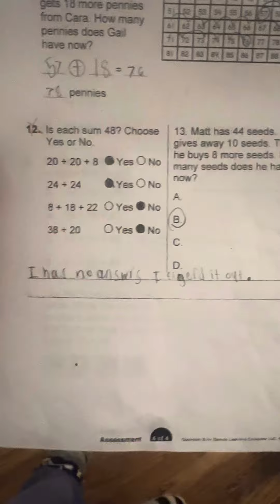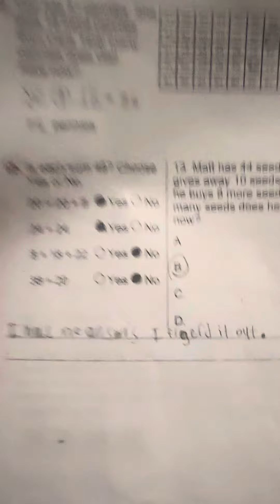The school system doomed 🤦🏾‍♂️